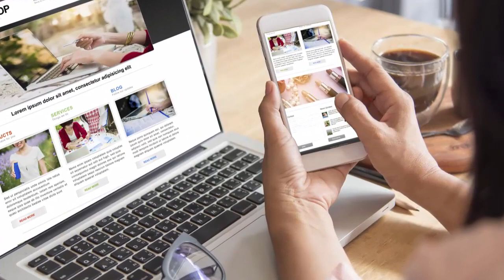NADINE SAMONTE IDOL NGAYON NG MGA NANAY!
Nadine Samonte idol ngayon ng mga nanay at mukhang wala pang balak mag balik showbiz ang dating starstruck alumna..

Kami po ay nagbabalik para sa Entertainment Chikahan araw araw..

Maraming Salamat Po sa Panunood♥

We will be uploading more videos soon!

This song is available in any of your videos, but you must include the following in your video description.